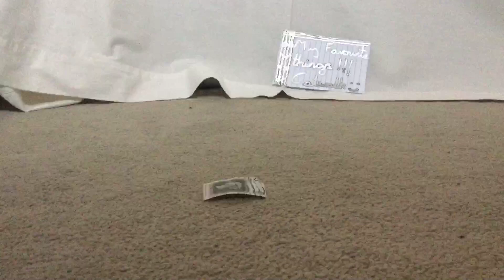My Project - Favourite Things Catwalk